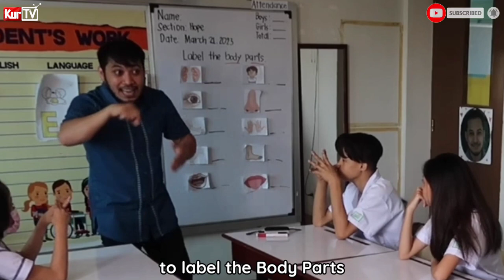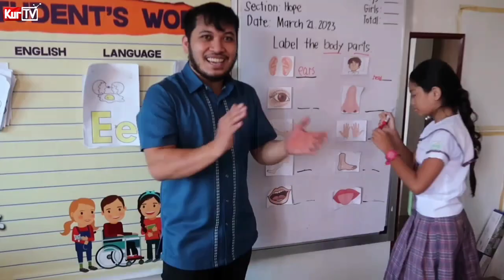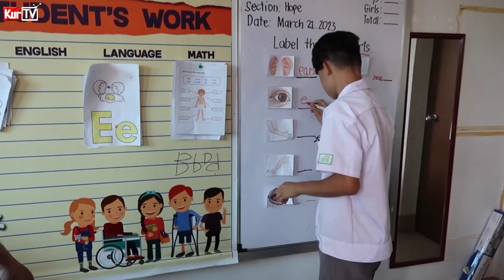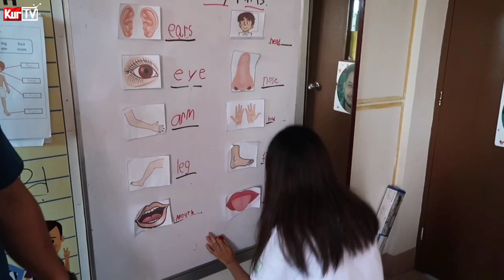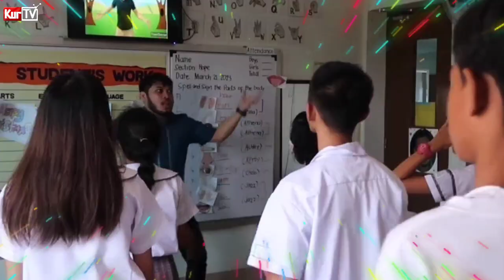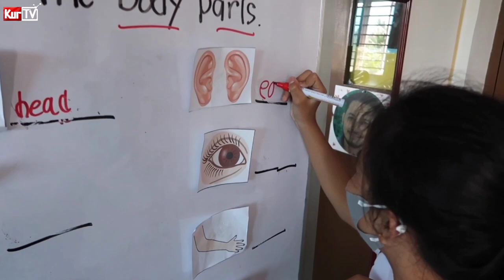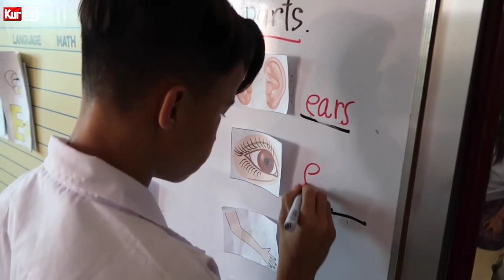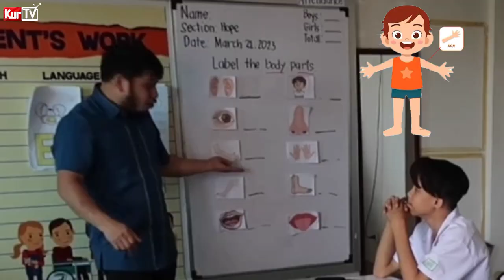KURTV | HOW TO TEACH DEAF STUDENTS | LABEL THE BODY PARTS EP11